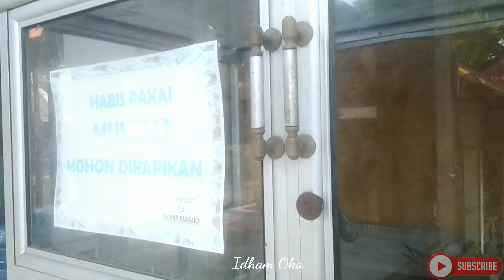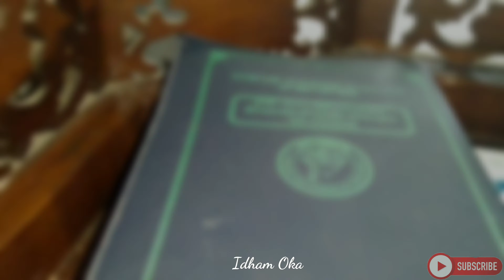Masjid Al Hidayah Trosobo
Pembangunan masjid al-hidayah Trosobo utama RT 23 RW 5

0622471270 Bank BNI CAPEM Trosobo
 a.n Choirul Anam

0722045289 Bank Jatim CAPEM Puspa agro
a.n Panitia Pembangunan Masjid Al-Hidayah

Contact Person
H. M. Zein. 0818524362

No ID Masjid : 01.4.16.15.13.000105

Bismillahirohmanirohim Assalamualaikum Warahmatullahi Wabarakatuh

Puji syukur kita panjatkan ke hadirat Allah SWT yang telah memberi hidayah, keselamatan, dan kesejahteraan kepada kita semua. Shalawat dan salam senantiasa kita kirimkan kepada Nabi Muhammad SAW. Salam sejahtera kami sampaikan kepada Bapak/Ibu/Saudara-i semoga selalu berada dalam lindungan dan ridho Allah SWT.

Perkenankanlah kami, panitia pembangunan Masjid Al Hidayah Trosobo Utama menyampaikan permohonan bantuan dana untuk pembangunan Al Hidayah Trosobo Utama yang berlokasi di Perum Trosobo Utama  RW. 05 Desa Sidodadi, Kecamatan Taman,  Kabupaten Sidoarjo,Jawa timur. Mengingat keterbatasan dana kami, untuk memenuhi kebutuhan dana tersebut, kami sangat mengharapkan bantuan dari Saudara.
Demikian, atas bantuan, dorongan dan do’a Bapak/Ibu/Saudara-i kami panitia pembangunan masjid mengucapkan terima kasih. Semoga Allah SWT melimpahkan pahala atas amal jariyah yang Bapak/Ibu/Saudara-i berikan. Amiin.
Alhamdulillah Jazakumullahu Khoiro

Bagi seluruh kaum muslimin dan muslimat dan juga seluruh umat yang ingin berdonasi untuk melancarkan kan dan mensukseskan kegiatan renovasi masjid al-hidayah,  dapat menghubungi contact person yang tertera diatas, dan juga dapat langsung mengirimkan  donasinya ke nomor bank yang yang juga tertera di atas

Silahkan mengisi Data Formulir bagi setiap Donatur